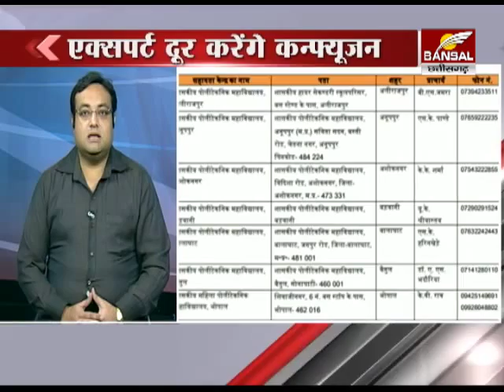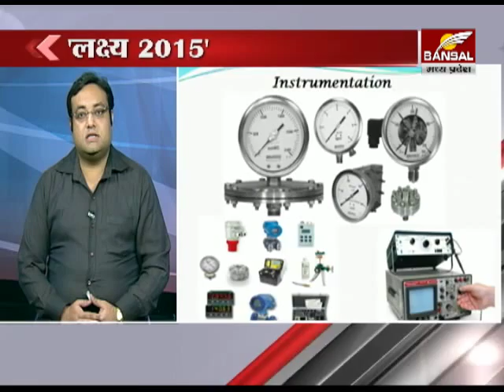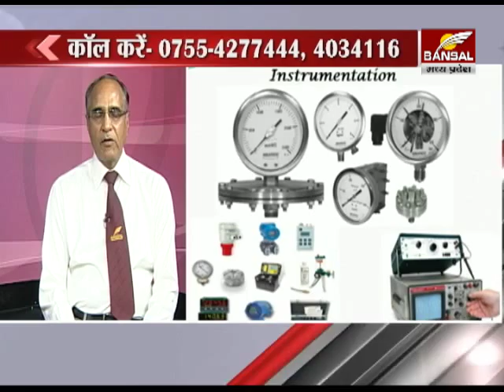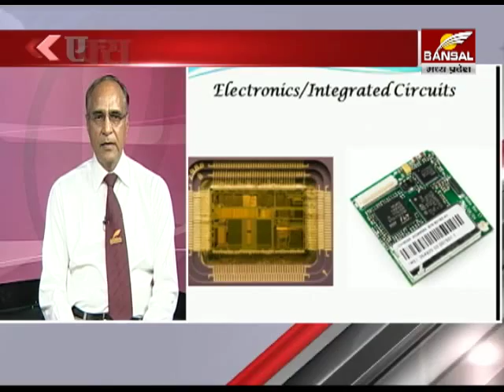lakshay 02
Bansal News: Jane Kya Hai Ex Branch Lakshya Programm 02